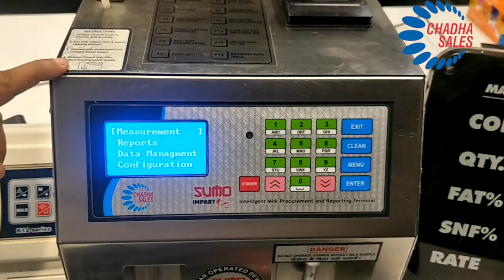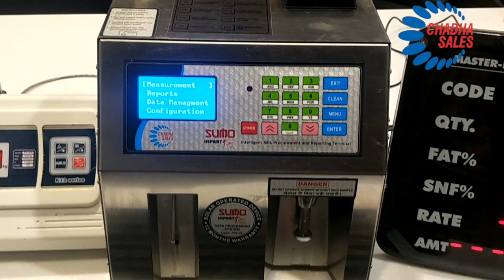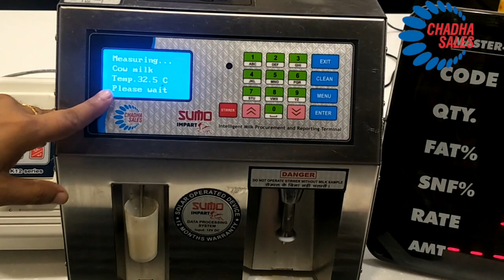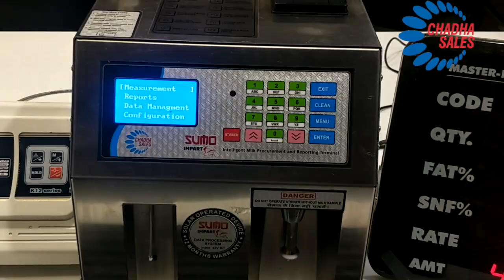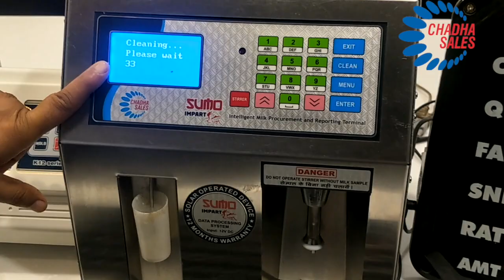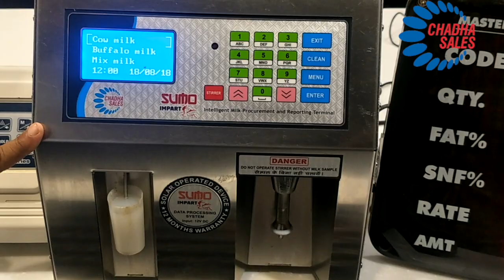Operate and Install - Sumo Impart Data Processor Milk Collection Unit How to operate and install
This video is about Sumo Impart Data Processor Milk Collection Unit. How to operate and install